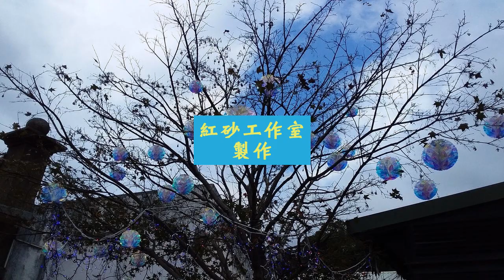舞曲大帝國今選(十三)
10/31萬聖節快樂^.^

音樂..
很久以前的歌曲，
今天(2020/10/26)選接起來的~~
這是我自己選曲排序剪接後的歌曲組合..
照片是在淡水拍的~~

※請勿下載重製，轉發請註明出處，謝謝^.^
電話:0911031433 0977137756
(請留訊息，不接陌生號碼，抱歉~~)
若有任何問題或合作訊息請與我聯絡~!~
※紅砂音樂電台(部落格)
不定期更新，歡迎加入~~

以後應該會把更新的內容放在這裡...
在遊戲中過日子的生存條件下，
開啟一個音樂聆聽契機~~
玩票性質濃烈，
可能隨時撤退的選接歌曲的社團^.^
目前不定期更新，希望你的加入，

紅砂工作室(雅虎奇摩拍賣網站)